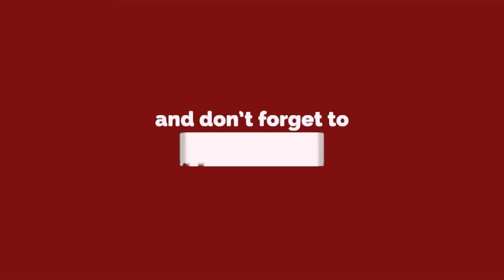दिल्ली में मज़दूरों के लिए सरकार की तरफ से तौहफा।। Delhi Darpan TV।।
About